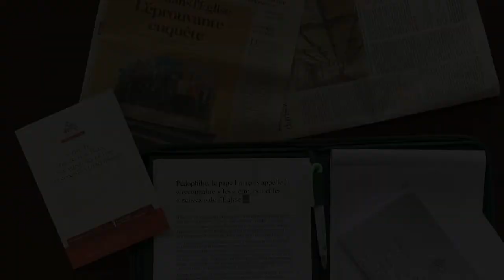Rapport de la CIASE : la réaction de l'Abbé Pierre Jamet et du Père Giuseppe Serighelli.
Ce mardi 5 octobre 2021, la Commission Indépendante sur les Abus Sexuels dans l'Eglise a rendu son rapport d'enquête. Durant 32 mois, les 21 membres de la commission ont enquêté pour comprendre l'ampleur et les raisons des abus sexuels commis au sein de l'Eglise depuis 1950.
L'Abbé Pierre Jamet, administrateur du diocèse de Tarbes et Lourdes et le Père Giuseppe Serighelli délégué à la protection des mineurs et des personnes vulnérables dans le diocèse nous livrent leur réaction.